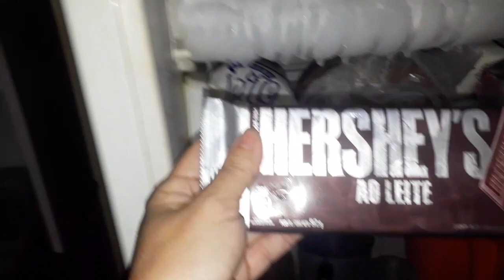MUITA CHUVA💦FIZ PICOLÉ + TORTA DE FRANGO SUPER DELICIOSA 🥧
meninas tudo bem com vcs nu vídeo de hoge mostro essa chuva abençoada por deus também fiz picolé caseiro e uma torta de frango super deliciosa gente e muito fácil a massa eu passei no litificador e rápido e simples de fazer

receita  da torta

2 x de leite
2 x de farinha
1 x de óleo
1 colher de sopa de sal
3 colheres de sopa de queijo parmesão
1 colher de de sopa de fermento
2 ovos

1 k de frango desfiado
 cebola
pimentão
coentro
alho
caldo de quino
1 colher de farinha de trigo